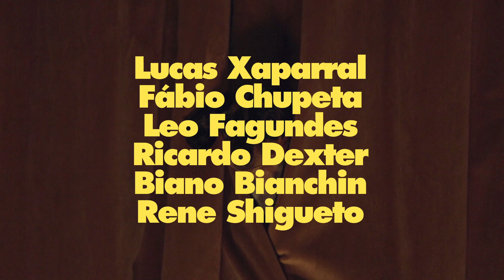Bolovo Mini Battle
Lucas Xaparral apresenta: Bolovo Mini Battle.
Uma disputa de Mini-Ramp entre 15 skatistas convidados na sala da Bolovo valendo uma Mini-Ninja fuçada da DSR!
A Batalha será transmitida ao vivo pelo na quinta-feira dia 26/11 á partir das 20:00 hrs!